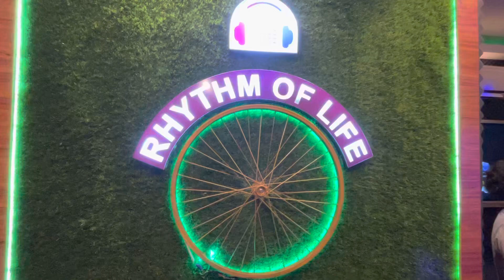Cheap thrills cover by laksshaya